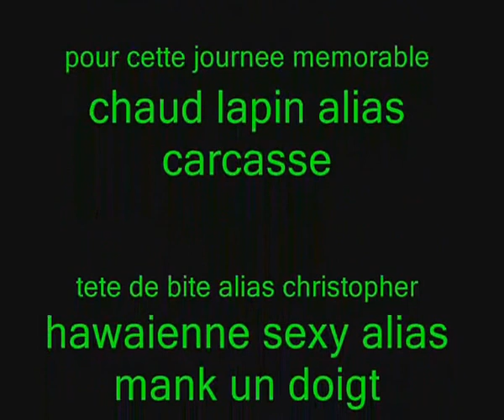harlem shake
voila un petit delire entre potto pour l enterrement de jeune garçon de fabien verdiere